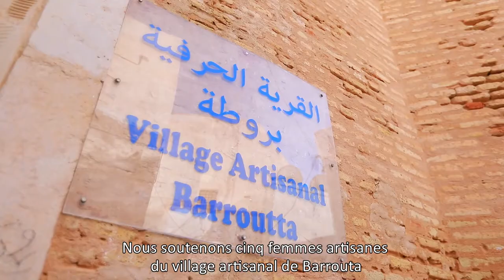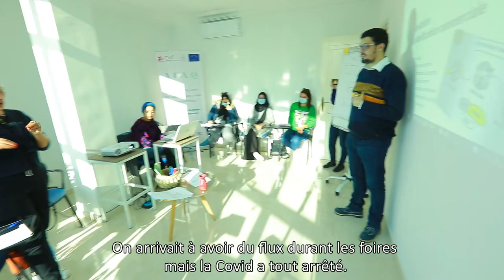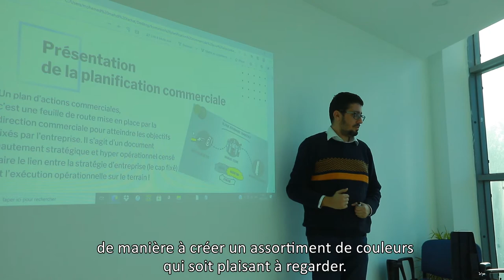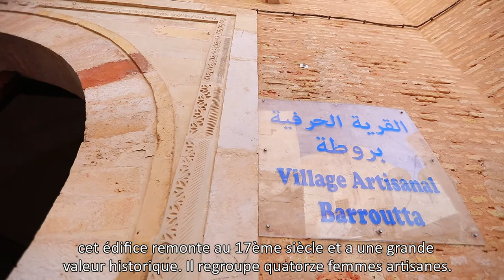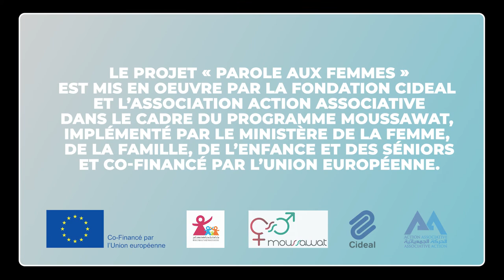Parole aux Femmes - Agence de la Démocratie Locale Kairouan : Appui aux Femmes Artisanes de Qayrawan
Association : Agence de la Démocratie Locale Kairouan
Projet : AFAQ - Appui aux Femmes Artisanes de Qayrawan.
Ville : Kairouan

Le Projet « Parole Aux Femmes » est mis en oeuvre par La Fondation Cideal et l’association Action Associative.
Dans le cadre du programme Moussawat, implémenté par Le Ministère de la Femme, de la Famille, de l’Enfance et des Séniors.
Et co-financé par l’Union Européenne.